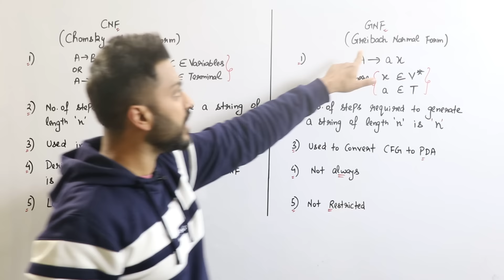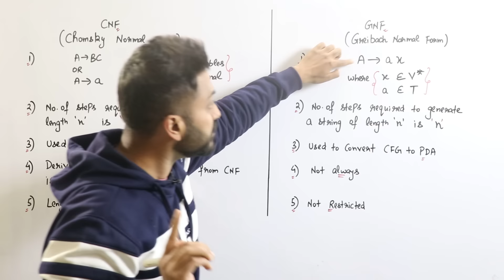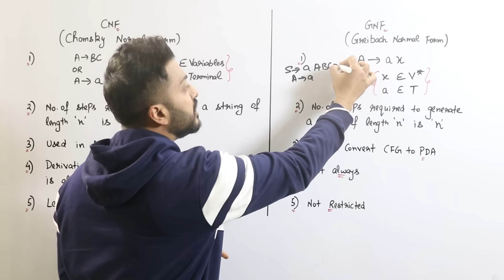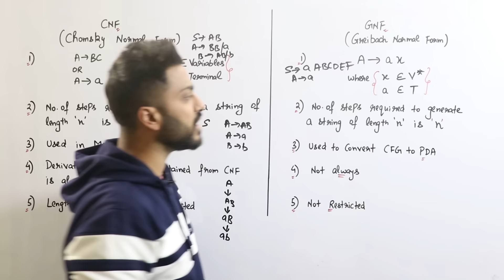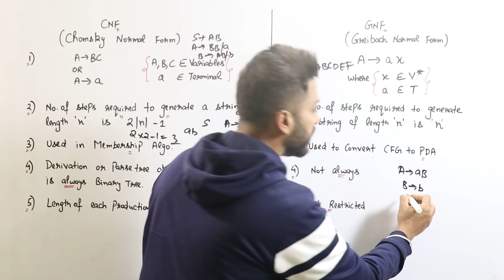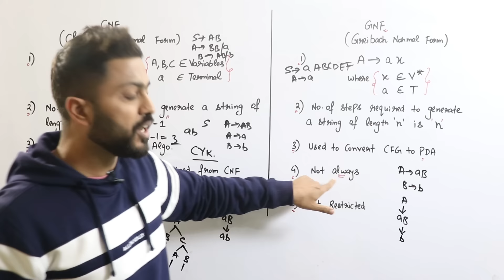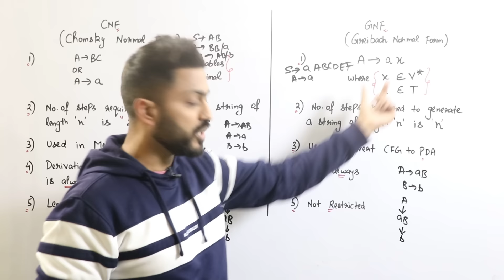Lec-64: CNF Vs GNF | Chomsky vs Greibach Normal Form | CFG in TOC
In this video difference between CNF and GNF is discussed here with their important points. Their full forms are given below.
CNF stands for Chomsky normal form.
GNF stands for Greibach normal form.